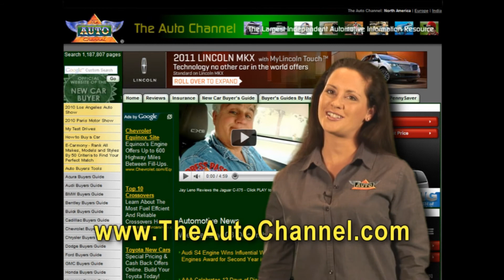Chevrolet Plans for SEMA 2011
Chevrolet will use this year's SEMA trade show to focus on their smaller vehicles, like Sonic and Cruze.
TheAutoChannel.com has the complete story.